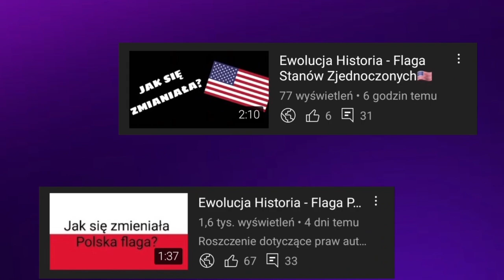Ewolucja loga WOŚP (1993-2023)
🔴Opis🔴
Cześć! Witajcie w serii ewolucja na moim kanale! Dziś wam pokaże logo wośp jak się zmieniało na przestrzeni lat. Jeśli masz pomysł na kolejny odcinek z tej serii to napisz w komentarzu! Zapraszam do oglądania!